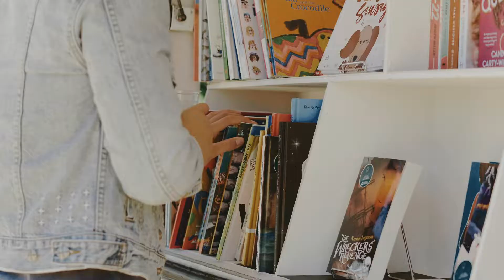A Taste of Chittering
A TASTE OF CHITTERING will make its return to Nesci Estate Wine Farm during the Spring school holiday weekend of Saturday 2 and Sunday 3 October 2021.

Over 5,000 visitors are expected to experience the produce, wine, and country lifestyle of the greater Chittering region at this family-friendly festival, just 45 minutes from Perth.

Guests can taste their way through the market stalls and discover local produce, enjoy the region’s wine and beer, meet farmers, growers, guest chefs, and indulge in the Chittering experience.

Festivities include live music, a range of pop-up dining options, and children’s attractions, all complemented by the fresh, country Chittering air and picturesque valley slopes during wildflower season.